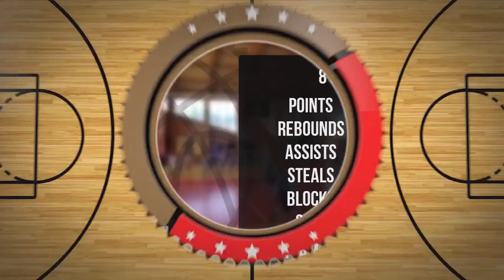Stanisław Skowroński Player Mixtape DC86 Brzesko 2023